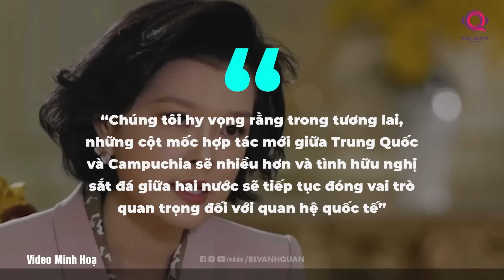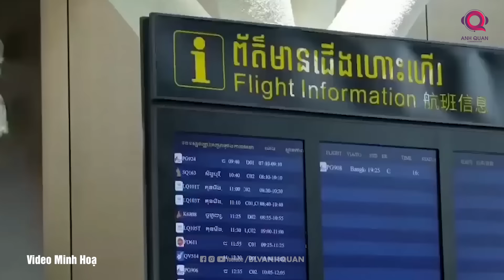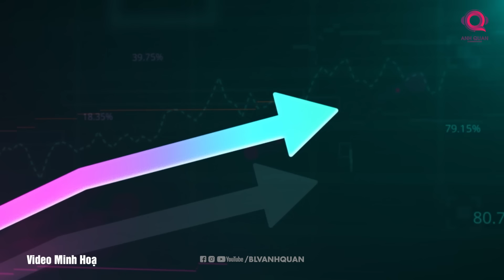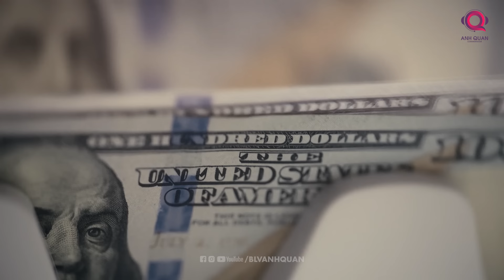CAMPUCHIA MUỐN TĂNG CƯỜNG HỢP TÁC VỚI TRUNG QUỐC, LIỆU CÓ PHẢI SAI LẦM?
Các doanh nghiệp Trung Quốc chiếm gần một nửa vốn đầu tư của cả nước Campuchia. Trung Quốc là nhà đầu tư nước ngoài hàng đầu của Campuchia trong lĩnh vực sản xuất, một lĩnh vực sẽ tiếp tục dẫn đầu tăng trưởng của Campuchia trong tương lai